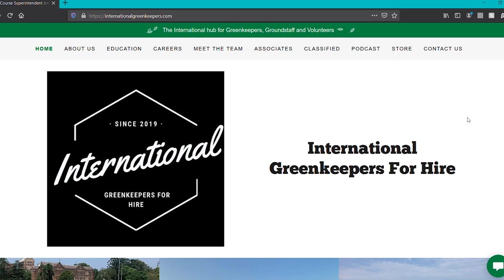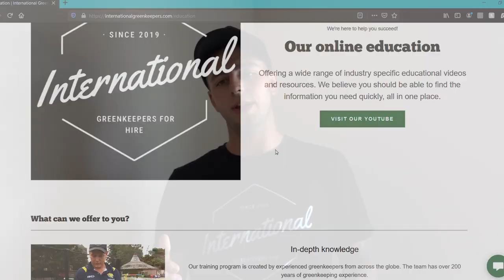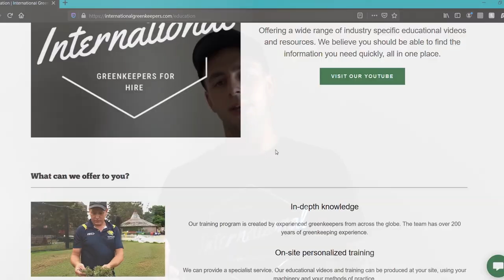Who are International Greenkeepers For Hire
The International hub for greenkeepers, groundstaff and volunteers. Our aim is to unite greenkeepers, promote the industry, and help share the art of greenkeeping with others. The organisation is made by greenkeepers, for greenkeepers. We're a group of dedicated greenkeeping experts who are on a mission to share our knowledge and passion with the rest of the world.
We created a group for every greenkeeper, whether you’re a casual, full time or volunteer. No matter which country you work in or the type of sports turf you produce, you are welcome to get involved. Our aim is to create an international hub for greenkeepers, promote our business and help share the art of greenkeeping with others.

Some fantastic work is currently being produced all across the globe, and we offer a place for you to to share your pictures, moments or the knowledge you learned along the way. We provide a platform for these great opportunities and help others experience the world of greenkeeping.
For us education is key and teaching the next generation of greenkeepers that of greenkeeping. Along with great features such as the careers board, podcast and store.

Our main page is over at facebook we have LinkedIn and a link to our website below too.

for providing the ChecksForFree track to use on our podcast.

This advert is managed and produced by Bradley Tennant.